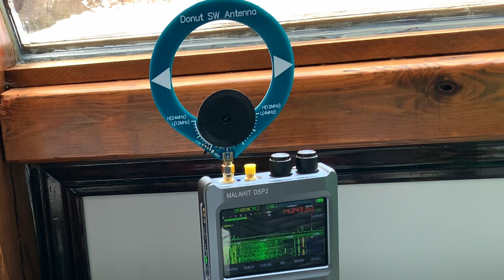Ham Radio - Donut Antenna on 20 Meters Receiving Ireland Station from NH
Amazing what you can hear on the Mahlahit DSP2 and the Donut Antenna!